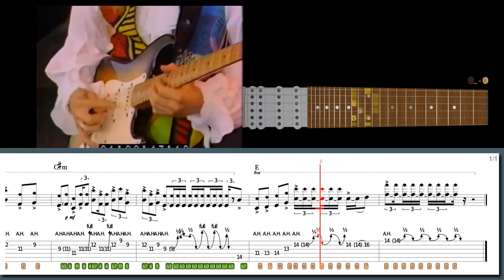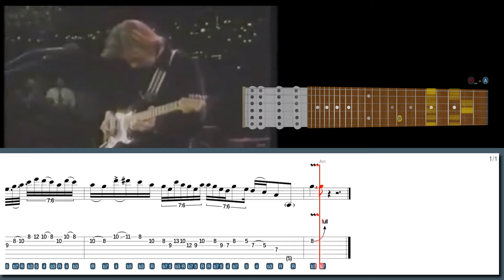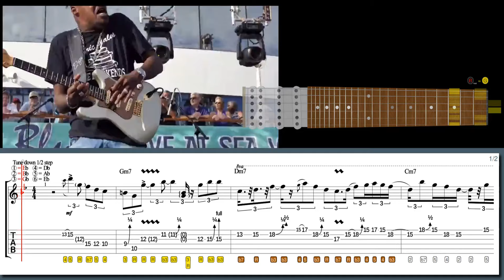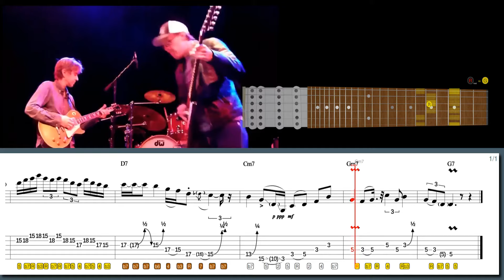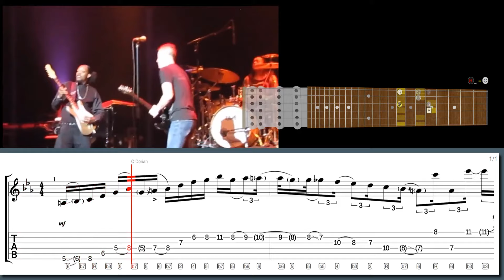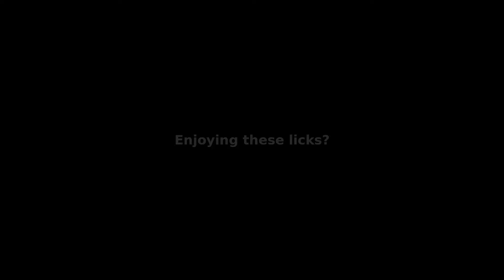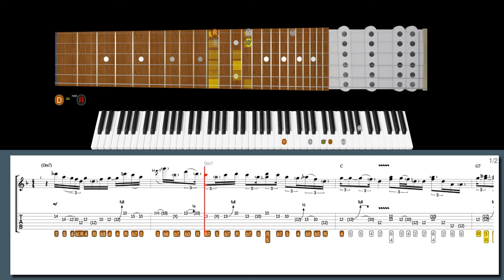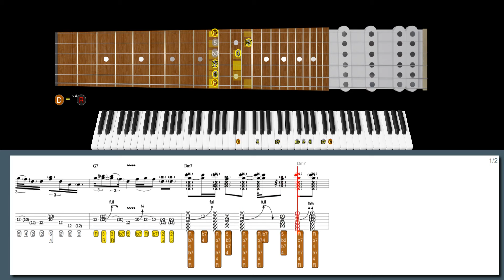When A GUITAR TRICK Makes Your Playing STAND OUT!!! ERIC JOHNSON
Learn this lick in style with our high-tech software:
Artificial harmonics in the style of Eric Johnson:

600+ "Best Licks - Intuitive Guitar" Full Series for Windows, macOS and Linux (hundreds of asong files, free new updates):

Suggested licks:
Lick No. 61 - Open voiced triads in the style of Eric Johnson
Lick No. 26 - Crystal vision Cascading lick in the style of Eric Gales
Lick No. 20 - Hybrid picking shuffle lick in the style of Joe Bonamassa
Lick No. 67 - NAMM 2017 jam in the style of Eric Gales
Lick No. 21 - Funky in the style of Andy Timmons

00:00 Intro
00:00 Eric Johnson lick #7
01:30 Eric Johnson lick #6
03:06 Eric Gales lick #5
04:34 Joe Bonamassa lick #4
05:44 Eric Gales lick #3
06:34 Andy Timmons lick #2
08:01 Jeff Healey lick #1
09:26 600+ Best Licks Package